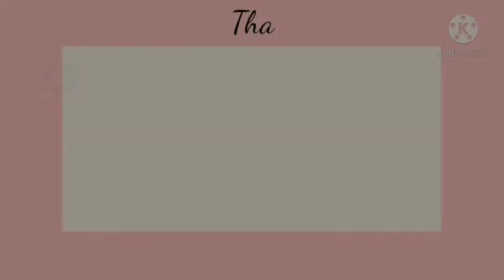Opening Xicheng Gifts! 🥰